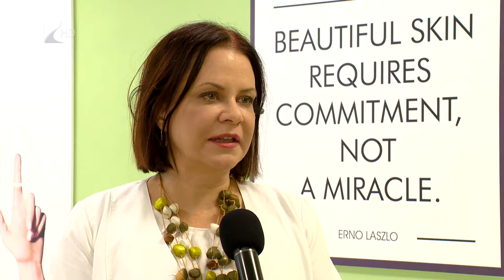Napégés - Kölcsey Tv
A lakosság egyötödét érinti a napallergia és ez csak egy azok közül a betegségek közül, amit az UV-A sugarak okozhatnak. Ettől veszélyesebb az UV-B sugárzás, amely a bőrrákos megbetegedésért felelős. Ezért fontos, hogy megfelelő minőségű és faktorszámú fényvédővel óvjuk bőrünket. Ha bekövetkezett a baj, gyógyszertárakban kapható bőrnyugtató készítményekkel segíthetjük a bőr gyorsabb regenerálódását.